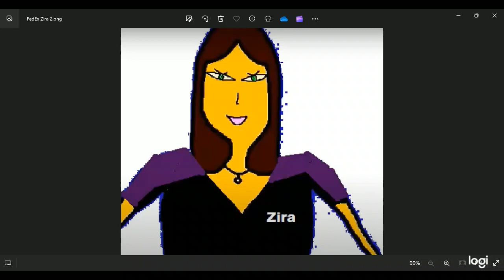Microsoft Zira talking about what FanDuel TV will show - 2024/05/11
`FanDuel TV showed these on a jam packed Saturday!

All nine from Pimlico in Baltimore, MD (12:25 to 4:36 PM).
All eleven from Churchill Downs in Louisville, KY including the Mamzelle (12:45 to 5:58 PM).
All ten on opening day of the 2024 Monmouth meet in Oceanport, NJ including the Long Branch (12:50 to 5:33 PM).
All ten from Gulfstream in Hallandale Beach, FL including the Royal Palm Juvenile Fillies and the Royal Palm Juvenile (1:10 to 5:52 PM).
All nine from the Great Race Place of Santa Anita in Arcadia, CA including the Santa Barbara (4:00 to 8:18 PM).
Races 5 through 8 from Emerald Downs in Auburn, WA (6:46 to 8:19 PM)
Races 4 through 8 from Golden Gate in Berkeley, CA (6:26 to 8:34 PM; the next two start to show after Gulfstream and Churchill both conclude their cards).
Races 6 through 9 from Evangeline in Opelousas, LA including the Kenny Cotton Memorial for the Alabama bred older colts and geldings (8:46 to 10:07 PM).
Races 4 through 8 from Charles Town in West Virginia including the Coin Collector for the West Virginia bred three year old colts and geldings (8:32 to 10:32 PM; the next two start to show after Santa Anita and Emerald Downs both conclude their cards).
The last two from Prairie Meadows in Altoona, IA including the Goldfinch (9:42 to 10:09 PM).
And races 5, 6 and 7 from FanDuel Sportsbook and Horse Racing in Collinsville, IL (10:22, 10:50 and 11:18 PM; that's after both Prairie Meadows and Evangeline conclude their cards).

The grand count was 72 races across those eleven tracks, and what’s the final total for the week? 416! That was 73 more than last week. Not only we accomplished a fifth consecutive week, but for the first time in a long time, we’ve entered 400 race territory!